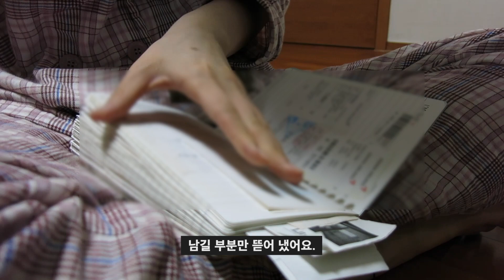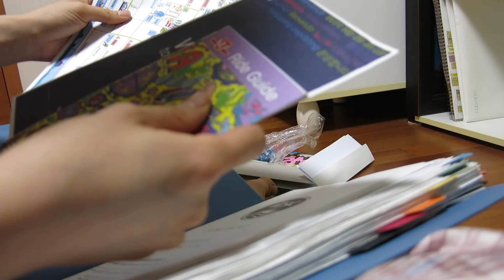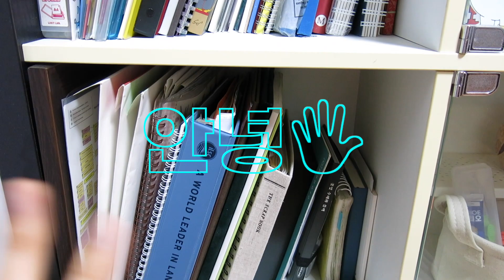[미니멀라이프] #736 - 741. 책장 정리 | 보고 싶은 칭구들 | 추억이 방울방울🎈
하루하나비움 # 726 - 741. 책장 정리
향초, 상식 퍼즐, 일기장, 영수증 스크랩, 공부했던 흔적